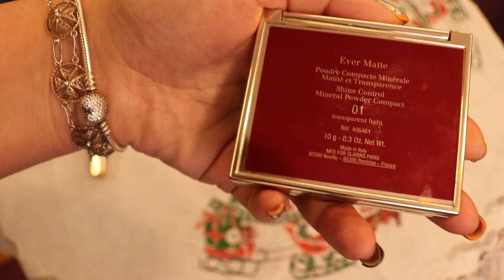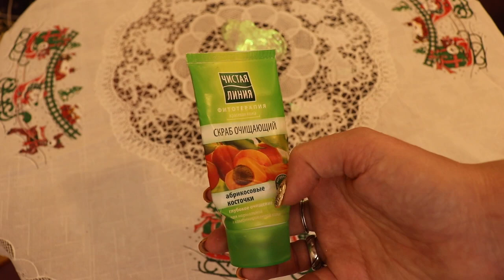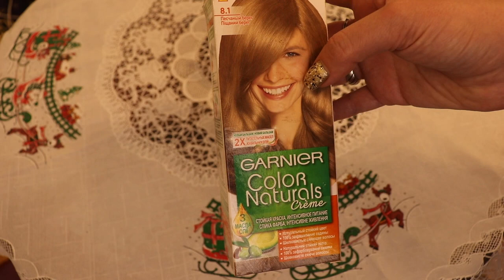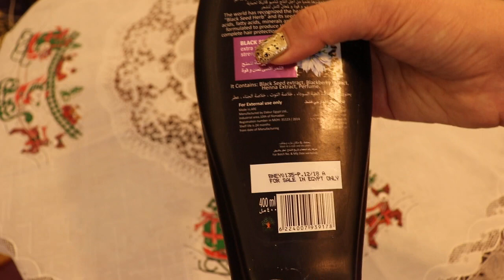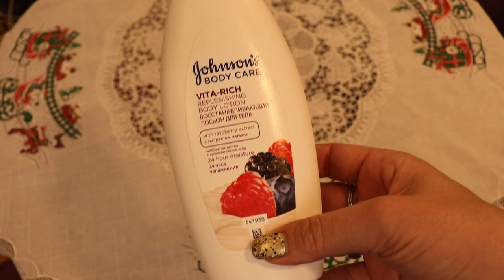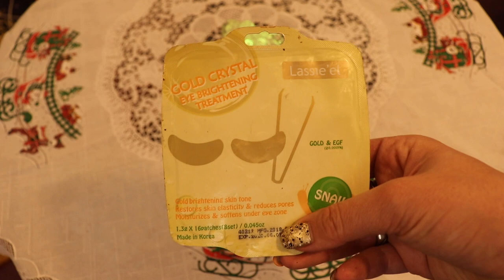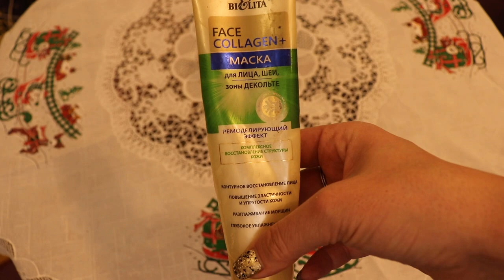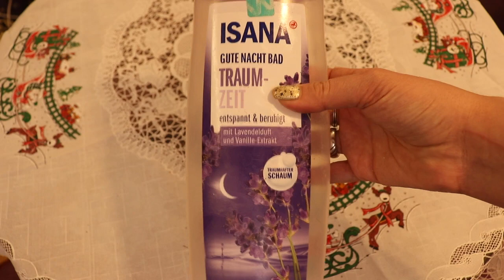Шок!Все пустые баночки декора и ухода за 2019 год!